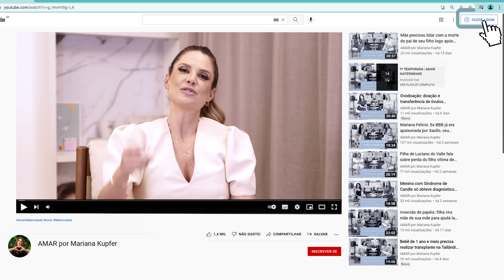Holoprosencefalia: entenda um pouco sobre essa doença e os cuidados de mãe com sua filha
No @amarmaternidade hoje estamos com a Laura, mãe da pequena Maya (@mayafcairo) de 1 ano.
Quando Laura realizou o exame morfológico do primeiro trimestre de gestação, recebeu uma notícia que não esperava. Sua filha foi a primeira no Brasil a ser diagnosticada com Holoprosencefalia Alobar, uma doença considerada uma rara e incompatível com a vida.
Mesmo com esse diagnóstico, Maya nasceu e é uma bebê muito guerreira e surpreende os médicos com suas evoluções.
Laura nos contou quais são os cuidados que Maya precisa e como ela está atualmente.

Look: @nkstore
Make e hair: @bifalletti
Apoio: @telhanorte

Produção: @tencyproducoes
Digital: @beesocial.br
fotos: @rachelguedes_photo